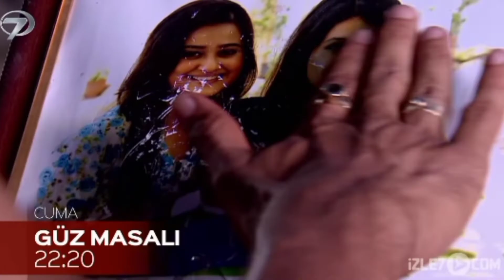güz masalı 40.bölüm fragmanı -TEKRAR